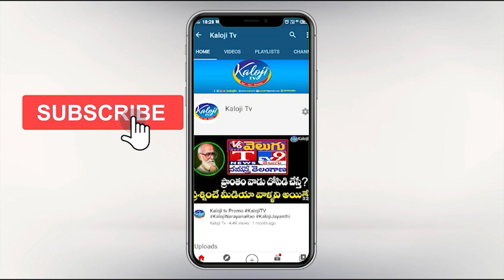కాళోజి వర్ధంతి సందర్భంగా మిట్టపల్లి అద్భుతమైన పాట | Kaloji Narayana Rao Song by Mittapally